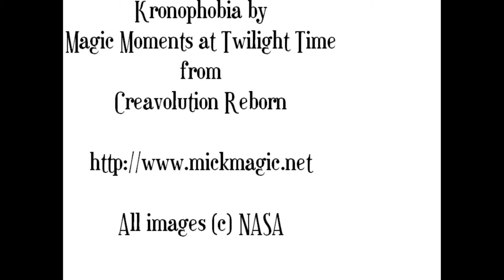Kronophobia by Magic Moments at Twilight Time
Kronophobia by Magic Moments at Twilight Time from Creavolution Reborn.